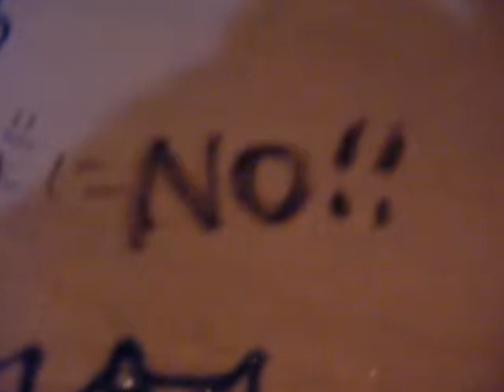muron005] muron dub 01 katana minimal techno dub ミニマルテクノ